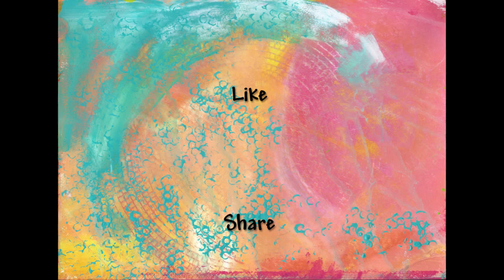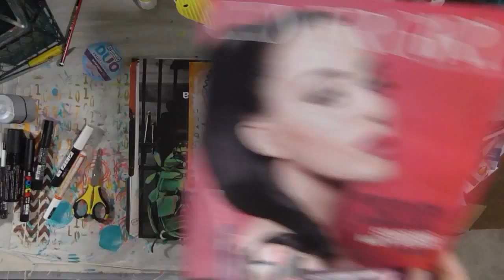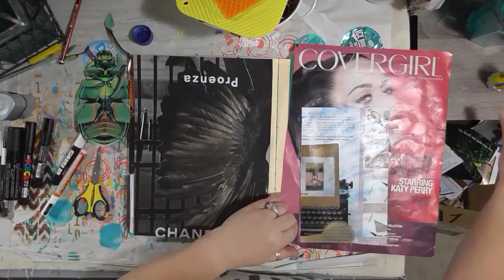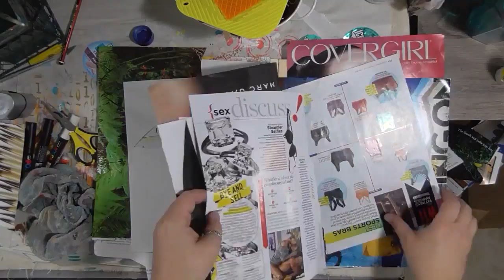Collage Friday - Creative Insecurity